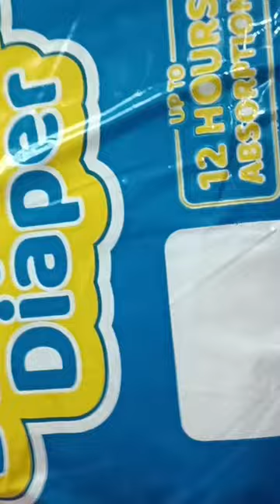Flipkart FIXEL Baby Pant Diapers Unboxing🔥💔 @FIXEL vlog unboxing 💔